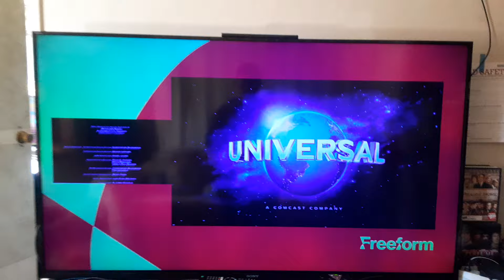Despicable Me (2010) End/Start to Despicable Me 2 (2013) on Freeform 4/16/24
Just another random vdi9e